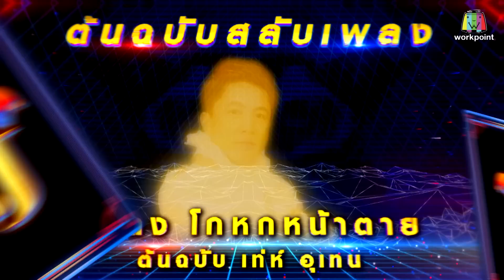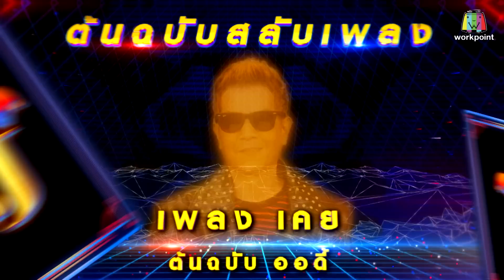โจ๊กตัดโจ๊ก ต้นฉบับสลับเพลง ( เท่ห์ อุเทน - ออดี้ ) | EP.44 | 26 มี.ค.66 Full EP.